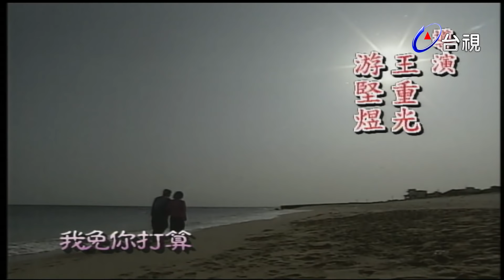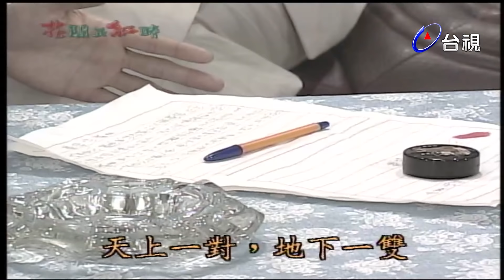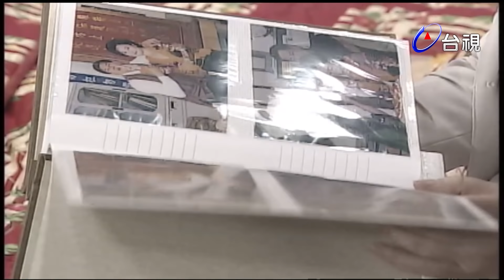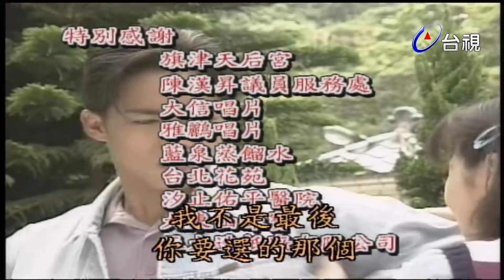花開正紅時 第 05 集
「花開正紅時」故事背景是民國五十年代的偏遠離島，當時離島資源相當貧乏，一位年輕醫生陳文華為逃避媒妁之言的婚姻，隻身到外島服務，上船前夕，在旅館中被小偷俊男栽贓，關進了派出所。俊男身著陳醫生的衣物、皮箱，逃過警察的追捕後，來到碼頭，被誤認為是陳醫生，莫名其妙的被拉上船。俊男事後才發現皮箱的主人是位醫生，此時大海茫茫沒有回頭路，只好硬著皮將錯就錯。

上岸時，俊男受到島上全村居民英雄式的歡迎，讓他產生錯覺，自己騙自己有模有樣的擺出醫生的架勢。歡迎宴上已有幾位村民迫不及待前來求醫，俊男對著文華的西醫書傻眼，幸好憑著一點中醫的常識，歪打正著的治癒了不少人，立刻被村民奉為神醫。

村長夫婦是一對心地寬厚又熱心助人，很受村民愛戴的好村長，寶珍是村長的妹妹，村長夫人春花一心盤算要把小姑許給年輕有為、人人尊敬的俊男。另一方面對俊男的行徑，日久引起護士秋萍的疑竇老警員老王和他聊天時，也發現俊男言語前後不一致這一切讓俊男過的心驚膽跳，想伺機溜之大吉一走了之。

真醫生陳文華終於等到船期輾轉來到離島，被村民誤認為是神經病，送進派出所，俊男知道東窗事發，離奇失蹤整個村民為這突發事件折騰得人仰馬翻，展開了一連串情節有趣、又溫馨的情節…

演員:白冰冰 澎恰恰 孫鵬 方文琳 陳子強 金玉嵐 九孔 連水銀